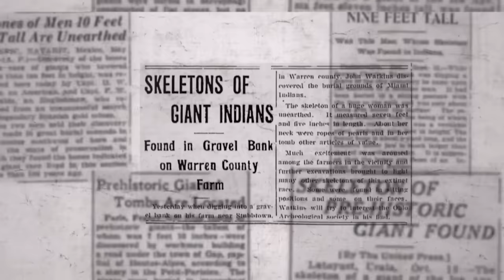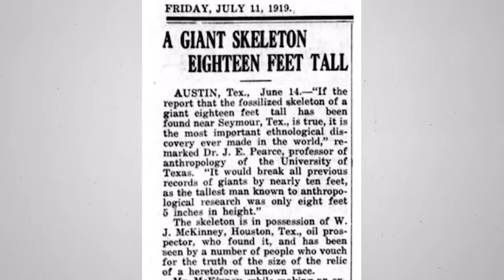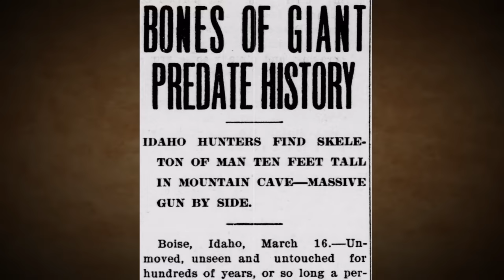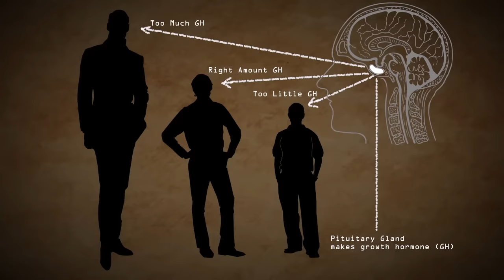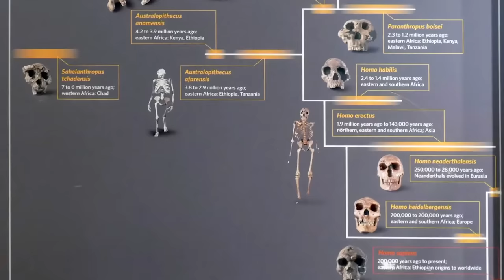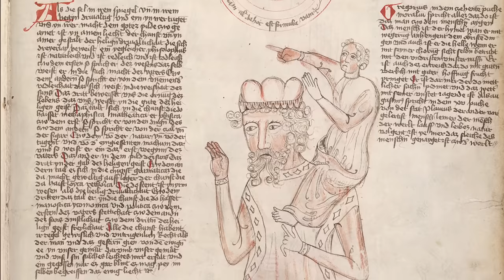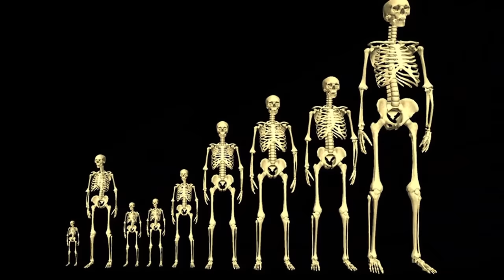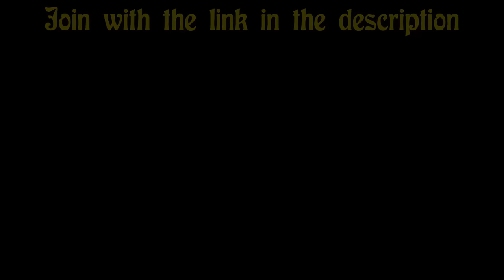Nephilim-Riesen - Die Verlorenen Chroniken der Menschheitsgeschichte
Werden Sie Mitglied bei Gaia und erschließen Sie sich einen Schatz an augenöffnenden Inhalten, darunter viele weitere Episoden wie diese. Klicken Sie hier, um beizutreten

Geschichten über Riesen, die es in allen alten Kulturen gibt, werden oft als bloße Mythen abgetan. Aber sie könnten ein wichtiger Teil unserer Ursprungsgeschichte sein. Experten kommen zusammen, um über Riesen als genetisches Bindeglied der Menschheit zu diskutieren, das absichtlich aus der Geschichte gelöscht wird. Obwohl die Überreste von Riesenhominiden sorgfältig aufgezeichnet und dokumentiert werden, verschwinden sie oder werden kurz nach ihrer Entdeckung beschlagnahmt. Diejenigen, die untersucht wurden, weisen darauf hin, dass diese Wesen nicht menschlich sind. Könnten sie immer noch unter uns wandeln und ihre Spuren in der Geschichte verwischen?

In den Hauptrollen: Brad Olsen, Billy Carson, Jack Cary, Erich von Daniken, Andrew Collins, William Brown, Gregg Braden, Tricia McCannon, Matias De Stefano

Ihre Unterstützung hilft uns, noch tiefer in wichtige Themen einzutauchen, und ermöglicht es uns, ansprechende Inhalte zu produzieren, die informieren und inspirieren. Mit Ihrem Beitrag unterstützen Sie nicht nur ein Projekt, sondern tragen dazu bei, dass eine Fülle von Wissen weitergegeben werden kann. Unterstützen Sie uns in unserem Bestreben, aussagekräftige Videos ins Leben zu rufen. Jeder Beitrag zählt; lassen Sie uns gemeinsam etwas bewirken